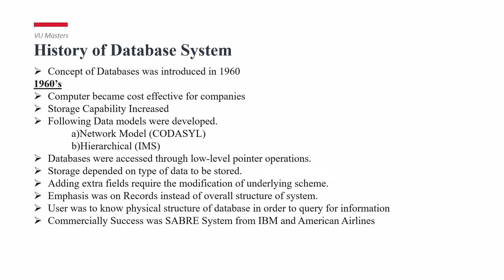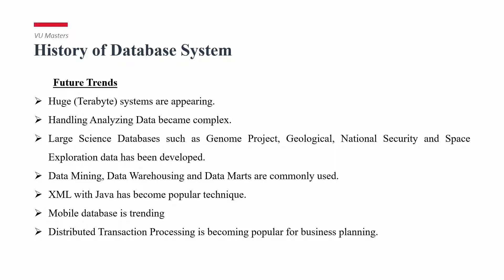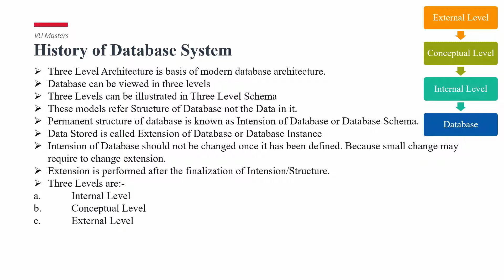Three Level Architecture in Databases|DBMS|CS403|Lecture 13|Urdu|Hindi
Three Level Architecture is basis of modern database architecture.
Database can be viewed in three levels
Three Levels can be illustrated in Three Level Schema
These models refer Structure of Database not the Data in it.
Permanent structure of database is known as Intension of Database or Database Schema.
Data Stored is called Extension of Database or Database Instance
Intension of Database should not be changed once it has been defined. Because small change may require to change extension.
Extension is performed after the finalization of Intension/Structure.
Three Levels are:-
a. Internal Level
b. Conceptual Level
c. External Level